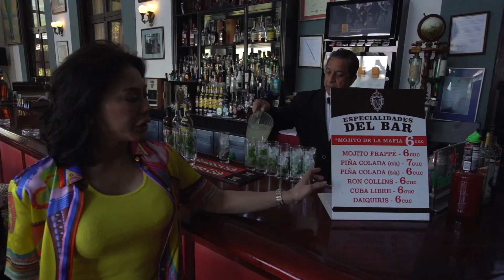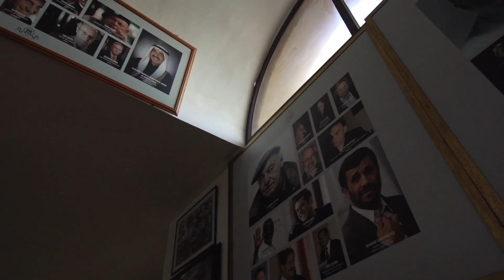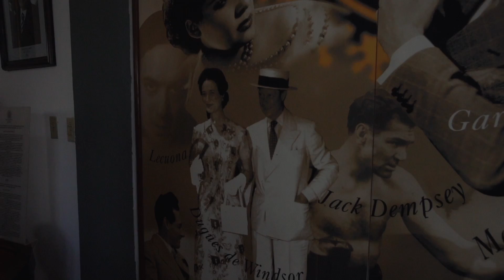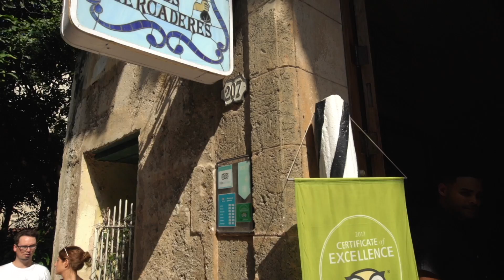HAVANA OH NANA | Cuba Vlog Part 1 | Vicki Belo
THROWBACK VLOG!!

Wanted to share some more of our Belo Beautiful Life that we filmed last year.

On our first Day in Cuba, we tried:
A Mafia Tour
Some Salsa Lessons
Riding Vintage Cars
An Authentic Cuban Lunch

We were also able to bring in the new year together and celebrate just like the locals do!

Watch out for Part 2 of our Cuban trip coming out soon!

Hi I'm Dr. Vicki Belo, a beauty doctor from the Philippines, founder, and medical director of the BeloMedicalGroup. I am also a mother, a wife, and a friend.

Although I've been known as the PhilippinesNo1BeautyExpert, and even the DoctorToTheStars, my biggest dream is to make the world beautiful, one person at a time. So this channel is my way of making that dream a reality by reaching out to you and letting you in to my world hoping to inspire, motivate, and spark change.

Together, let's make this world beautiful by being the best version of ourselves (both inside and out!)

Dra. Vicki Belo-Kho
Doc Hayden Kho
Scarlet Snow Belo-Kho